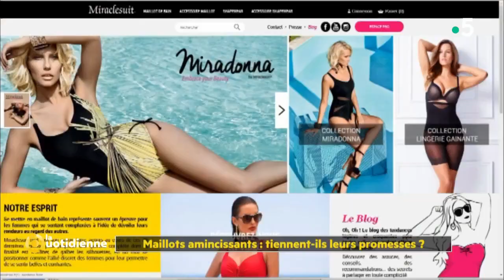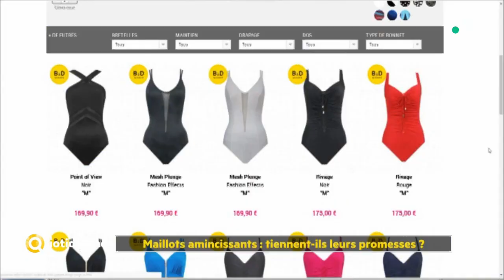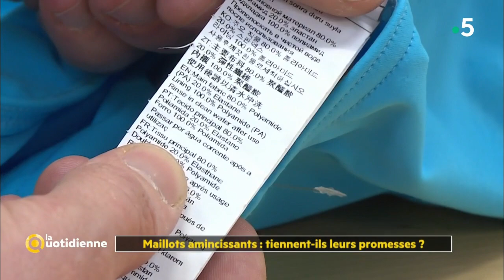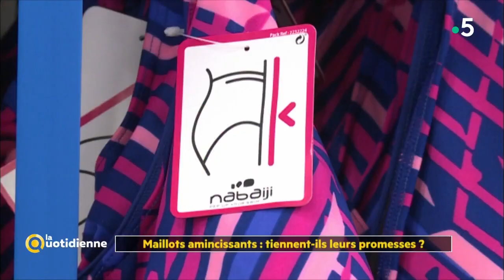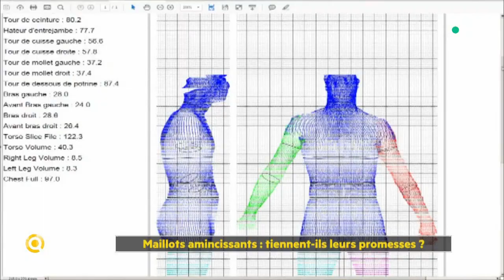Maillots amincissants : tiennent-ils leurs promesses ?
Pour celles et ceux qui redoutent vraiment cet instant fatidique où il faudra se mettre en maillot, plusieurs marques proposent des textiles gainants… Mais est-ce efficace ou totalement marketing ?